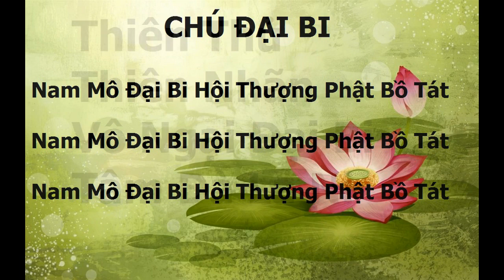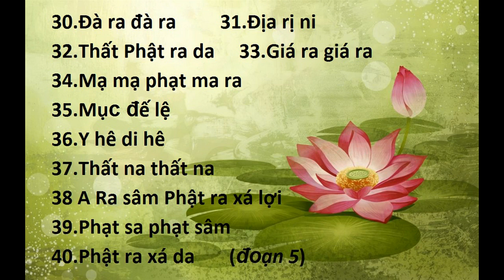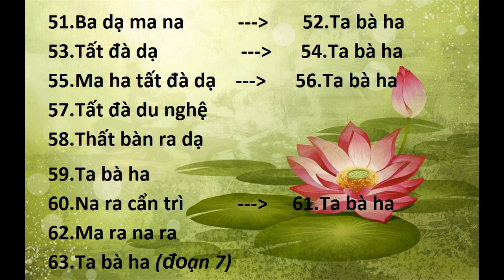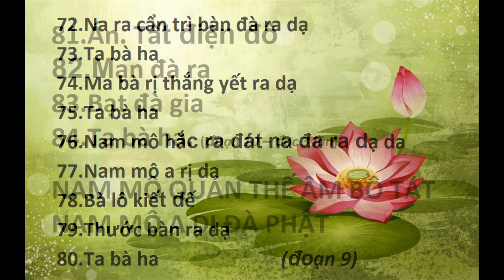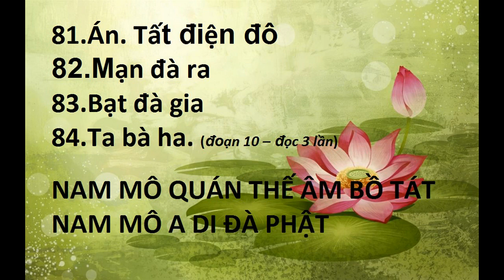Học Chú Đại Bi (chia 10 đoạn)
CHÚ ĐẠI BI (chia 10 đoạn dễ học)
Thiên thủ thiên nhãn vô ngại đại bi tâm đà la ni
1. Nam mô hắc ra đát na đa ra dạ da
2. Nam mô a rị da
3. Bà lô yết đế thước bát ra da
4. Bồ Đề tát đỏa bà da    (đoạn 1)
5. Ma ha tát đỏa bà da
6. Ma ha ca lô ni ca da
7. Án
8. Tát bàn ra phạt duệ
9. Số đát na đát tỏa
10.Nam mô tất kiết lật đỏa y mông a rị da
11.Bà lô kiết đế thất Phật ra lăng đà bà     (đoạn 2)
12.Nam mô na ra cẩn trì
13.Hê rị, ma ha bàn đa sa mế
14.Tát bà a tha đậu du bằng
15.A thệ dựng
16.Tát bà tát đa (Na ma bà tát đa)
17.Na ma bà dà
18.Ma phạt đạt đậu đát điệt tha
19.Án. A bà lô hê
20.Lô ca đế
21.Ca ra đế      (đoạn 3)
22.Di hê rị
23.Ma ha bồ đề tát đỏa
24.Tát bà tát bà
25.Ma ra ma ra
26.Ma hê ma hê rị đà dựng
27.Cu lô cu lô yết mông
28.Độ lô độ lô phạt xà da đế
29.Ma ha phạt xà da đế     (đoạn 4)
30.Đà ra đà ra
31.Địa rị ni
32.Thất Phật ra da
33.Giá ra giá ra
34.Mạ mạ phạt ma ra
35.Mục đế lệ
36.Y hê di hê
37.Thất na thất na
38 A Ra sâm Phật ra xá lợi
39.Phạt sa phạt sâm
40.Phật ra xá da     (đoạn 5)
41.Hô lô hô lô ma ra
42.Hô lô hô lô hê rị
43.Ta ra ta ra
44.Tất rị tất rị
45.Tô rô tô rô
46.Bồ Đề dạ Bồ Đề dạ
47.Bồ đà dạ bồ đà dạ
48.Di đế rị dạ
49.Na ra cẩn trì
50.Địa rị sắc ni na     (đoạn 6)
51.Ba dạ ma na
52.Ta bà ha
53.Tất đà dạ
54.Ta bà ha
55.Ma ha tất đà dạ
56.Ta bà ha
57.Tất đà du nghệ
58.Thất bàn ra dạ
59.Ta bà ha
60.Na ra cẩn trì
61.Ta bà ha
62.Ma ra na ra
63.Ta bà ha    (đoạn 7)
64.Tất ra tăng a mục khê da
65.Ta bà ha
66.Ta bà ma ha a tất đà dạ
67.Ta bà ha
68.Giả kiết ra a tất đà dạ
69.Ta bà ha
70.Ba đà ma kiết tất đà dạ
71.Ta bà ha     (đoạn 8)
72.Na ra cẩn trì bàn đà ra dạ
73.Ta bà ha
74.Ma bà rị thắng yết ra dạ
75.Ta bà ha
76.Nam mô hắc ra đát na đa ra dạ da
77.Nam mô a rị da
78.Bà lô kiết đế
79.Thước bàn ra dạ
80.Ta bà ha    (đoạn 9)
81.Án. Tất điện đô
82.Mạn đà ra
83.Bạt đà gia
84.Ta bà ha.    (đoạn 10 – đọc 3 lần)